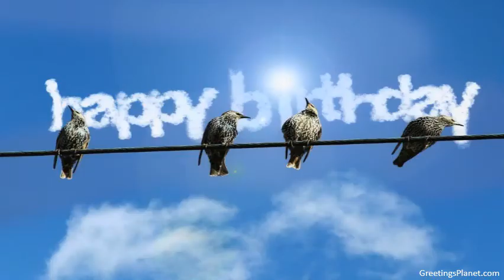Happy Birthday to Gunaratna